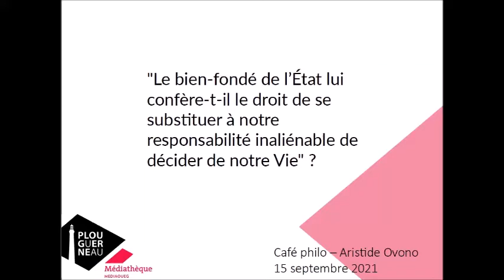Café philo "Le bien-fondé de l’Etat ...? avec Aristide Ovono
Café philo à la médiathèque de Plouguerneau - 15 Septembre 2021
 "Le bien-fondé de l’Etat lui confère -t-il le droit de se substituer à notre responsabilité inaliénable de décider de notre Vie ?"
par Aristide Ovono, enseignant de philosophie